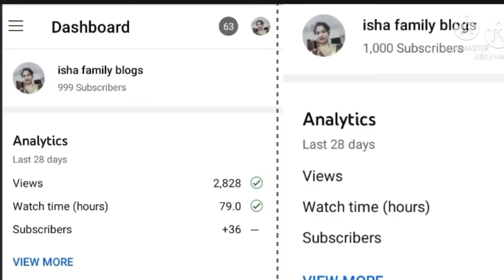बहुत बड़ी good news है 💃Indian mom daily routine in Hindi,,Indian lifestyle,,,Indian womens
do good news hai 💃Indian mom daily routine in Hindi,, Indian lifestyle,Indian womens,1000 subscriber#1000subscriber#1000subscriber kaisecompleteKaren#Ishafamilyblog#1000subscriberKeSafar#Indianmum#Indian#Indianlifestyle#middleclassfamily#Indiandailyroutine#IndiandailyroutineinHindi#dailyblog#dailylifestyle#recipe#Indianhousewife#IndianmumdailyroutineinHindi#Indianwomens#Indianlifestyle